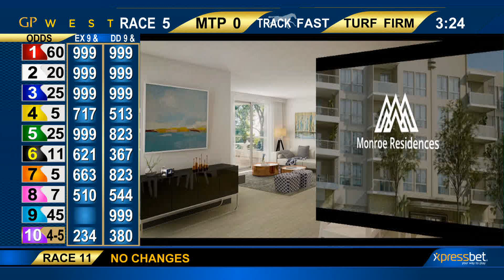Gulfstream Park West Carrera 5 - 13 de Octubre 2018